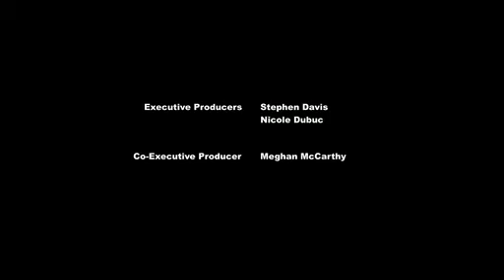Friendship Is Magic Part 1 (2/2)